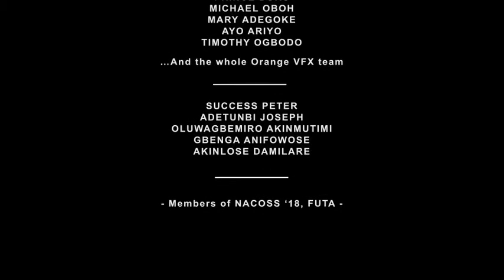One People Remaining (FUTA Shuttle 3D animation) - Paradise VFX Studios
Here is an animation of what students and shuttle drivers at the Federal University of Technology, Akure (FUTA) experience most mornings.